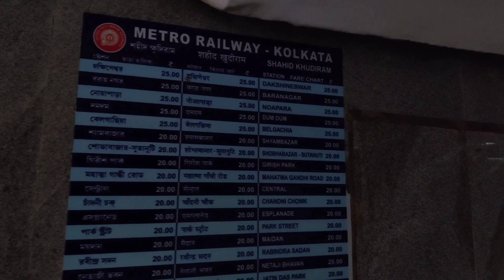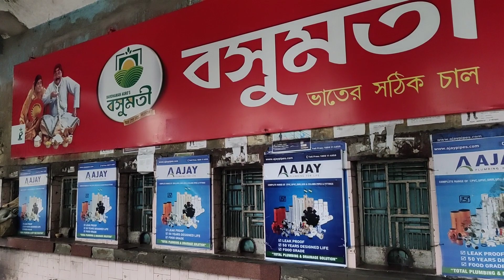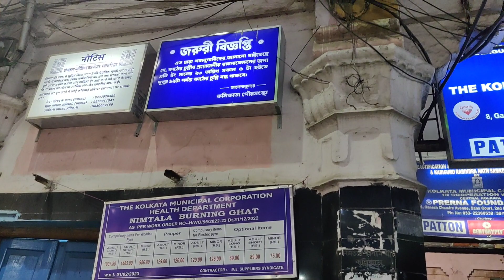ভূতনাথ মন্দির | Bhootnath Temple 2023 | Bhootnath Mondir kolkata | জ্বলন্ত চিতার আগুন দিয়ে আরতি হয়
আজ চলে এসেছি কলকাতায় জাগ্রত ভূতনাথ মন্দিরে। প্রতি শ্রাবণ এবং চৈত্রমাসে এই মন্দিরে ভক্তদের ব্যাপক ভিড় হয়। এছাড়া সারাবছরই নানা মনস্কামনা জানাতে এই মন্দিরে ভিড় করেন ভক্তরা। এই মন্দির রয়েছে কলকাতার নিমতলা এলাকায়।

মন্দিরের কাছেই ঘটে করে জল, মালা, ফুলও বিক্রি হয়। একেবারে তারকেশ্বর মন্দিরের কায়দায়।

কলকাতার কাছেই নিমতলা মহাশ্মশান। ভক্তদের বিশ্বাস, ভূতনাথ মহাদেব, গায়ে শ্মশানের ছাই ও ভস্ম মেখে ঘুরে বেড়ান শশ্মান চত্বর ও এই মন্দিরে।

ভূতনাথ মন্দির
Bhootnath Temple 2023
bhoothnath mondir
bhootnath mandir kolkata
bhootnath mandir
bhootnath mandir kolkata history
bhootnath mandir video
ভূতনাথ মন্দির 2023
ভূতনাথ মন্দির
ভূতনাথ মন্দির কলকাতা
জ্বলন্ত চিতার আগুন দিয়ে ভূতনাথ মন্দিরের আরতি হয়
কলকাতার ভূতনাথ মন্দির
শ্রী শ্রী বাবা ভূতনাথ মন্দির
ভূতনাথ মন্দির দর্শন
ভূতনাথ শিব মন্দির
ভূতনাথ মন্দিরে পুজো
জাগ্রত ভূতনাথ মন্দির
কি করে ভূতনাথ মন্দির যাওয়া যায়
nimtala ghat
ভূতনাথ মন্দির
কলকাতার ভূতনাথ মন্দিরের অলৌকিক রহস্য কলকাতার ভূতনাথ মন্দিরে এখনও চিতাভষ্মে আরতি হয়
ভূতনাথ মন্দিরের আরতি হয় শ্মশানের চিতাভষ্মে
bhootnath mandir aarti
bhootnath mandir ahiritola
bhootnath mandir kolkata aarti
bhootnath baba mandir
baba bhootnath mandir kolkata
baba bhootnath mandir lucknow
bhutnath temple
bhootnath mandir dikhao
bhootnath mandir darshan
kolkata ka bhootnath mandir dikhao
bhootnath mandir live darshan
nimtala ghat bhootnath mandir
bhootnath mandir howrah
bhootnath mandir history
howrah ka bhootnath mandir
bhootnath mandir in kolkata
bhootnath mandir location
bhootnath mahadev mandir
bhootnath mandir nimtala
bhootnath mandir story
bhootnath shiv mandir
bangali Vlogs
Pinki lucks
tour vlogger
travel vlog
pinki das
pinki vlog
pinki youtuber

▶ IMPORTANT NOTICE :-
COPYRIGHT: all the content of this channel is made by channel owner Pinki Das.
DO NOT COPY OR USE ANY CONTENT WITHOUT PERMISSION.
We Will Remove It Respectfully. Please Don't Use Youtube Strike.